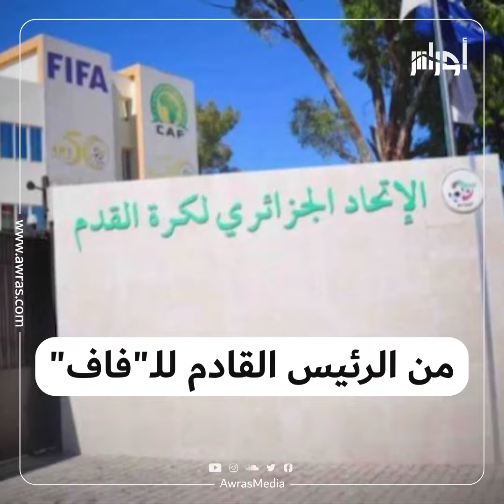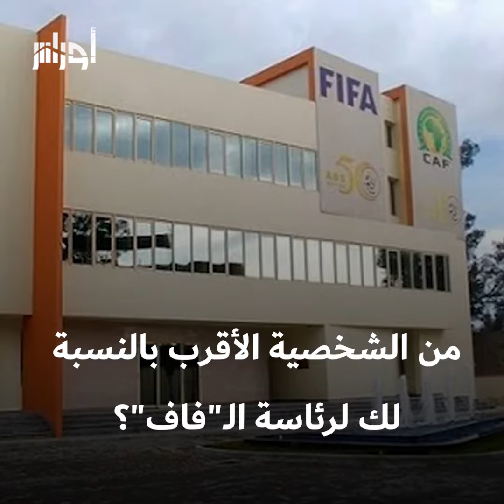بعد استقالة عمارة من رئاسة "فاف".. جدل كبير حول خليفته في ظل الوضعية الصعبة للمنتخب الجزائري